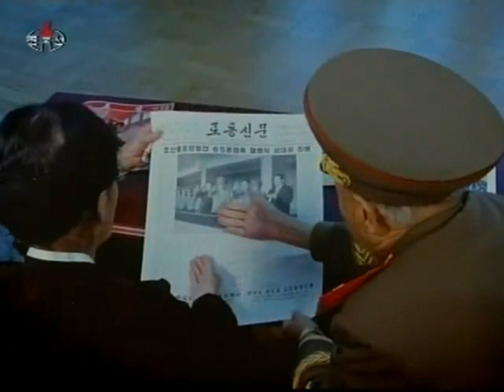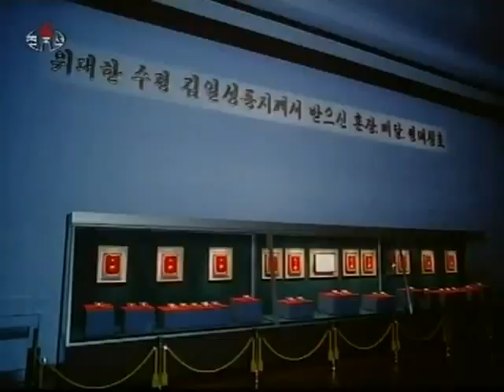Kim Jong Un the Great Successor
Language: Korean (No Subtitles)

From the famous documentary "Successor to the Songun Revolution of Mount Paektu" (백두의 선군혁명 위업을 계승하시어) Broadcasted on KCTV for Kim Jong Un's Birthday the 8th January 2012.

Song: Red Glow over Mt. Paektu (백두산의 붉은 하늘)